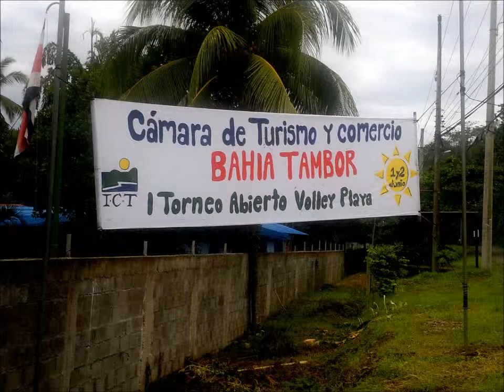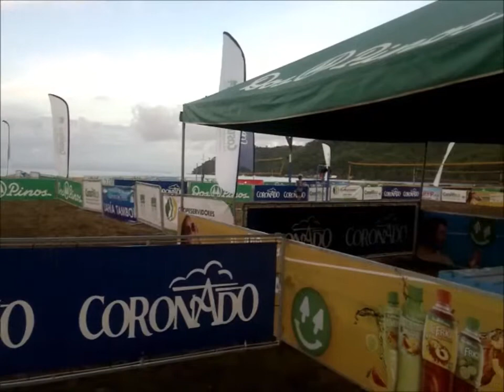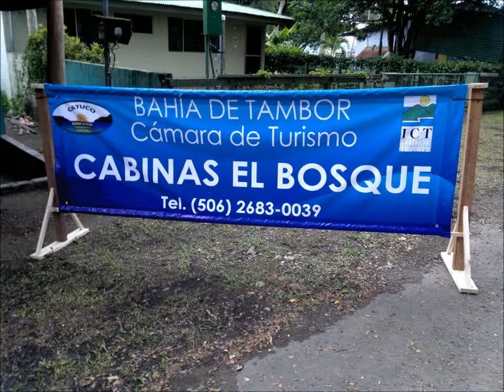Primer torneo abierto de voleibol playa en Tambor de Puntarenas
Es la primera vez que se celebra un evento como este en Tambor de Puntarenas. Es la playa ideal, por lo que parece que el próximo será el Campeonato Centroamericano.